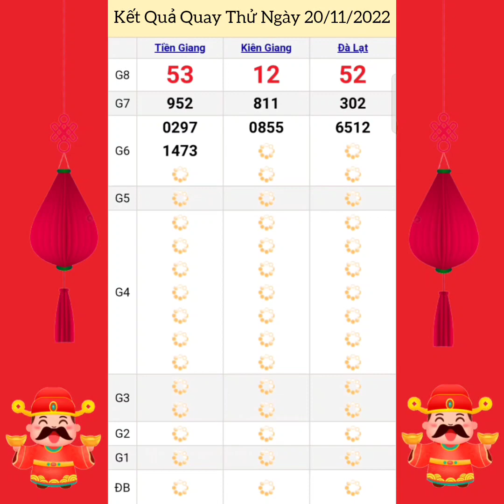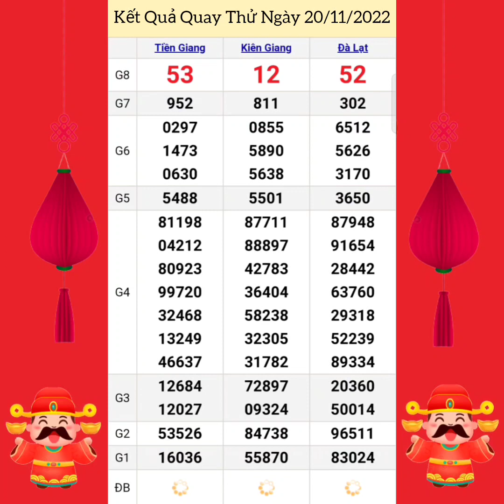Quay Thử Xổ Số Miền Nam | Tiền Giang, Kiên Giang, Đà Lạt | Ngày 20/11/2022